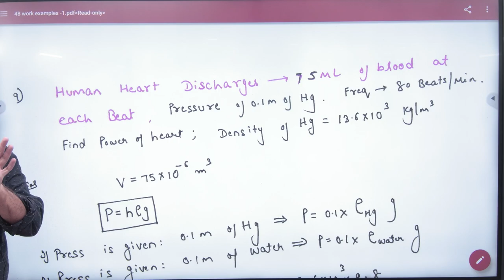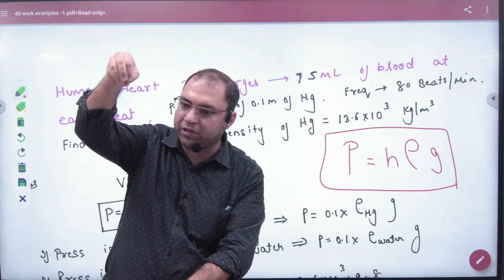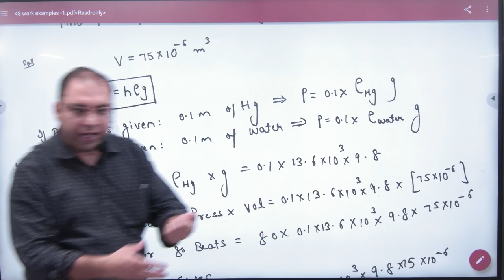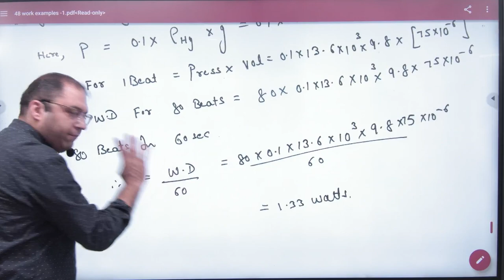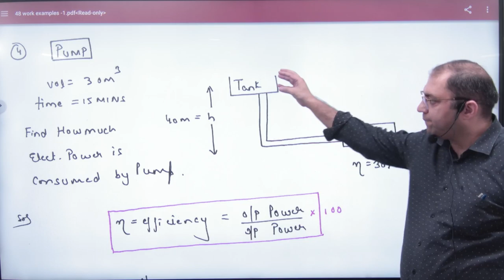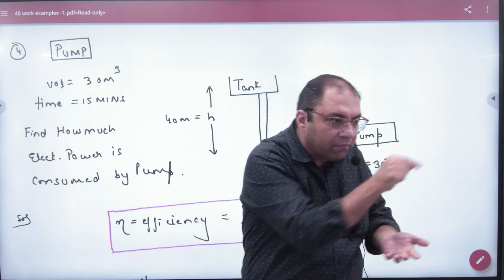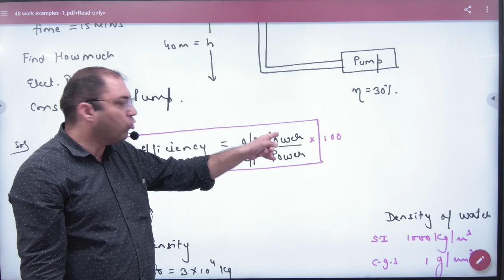4 Work Power Problems